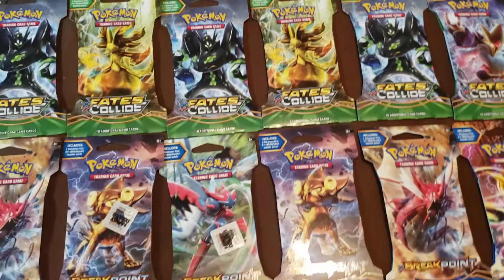pokemon pack sleeve collection